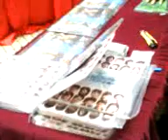Project Superstar Roadshow, Kuching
[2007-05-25] Project Superstar Roadshow, Kuching